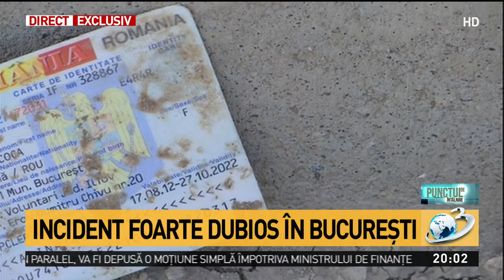Adrian Ţuţuianu, despre incidentul cu buletinele arse şi expirate din Bucureşti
''Trebuie lămurit cum au ajuns acolo (...) Este posibil ca în spatele acestei situaţii să se afle lucruri care arată o încălcare gravă a legii'', a spus Adrian Ţuţuianu.